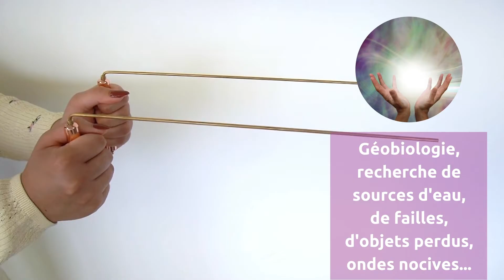Baguettes de Sourcier avec Poignées en Cuivre 🧙‍♂️| Géobiologie, divination...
Bonjour ! ✨Nous vous présentons nos baguettes de sourcier PREMIUM avec les poignées épaisses en cuivre. Ces baguettes de radiesthésie couvient à tout radiesthésistes confirmés ou encore débutants. Elles sont également adaptées à tous types de pratiques : Reiki, magnétisme, géobiologie, astrologie, divination, voyance…

Une formation au pendule de radiesthésie vous intéresse ? 🔮

Apprenez vous aussi à vous servir de votre pendule de radiesthésie grâce à notre formation à l'utilisation du pendule divinatoire.

La formation est accessible aux débutants mais également aux personnes plus expérimentées qui souhaitent structurer leur pratique du pendule.

Contenu :
- 4H30 de formation vidéo (14 modules)
- Livret pdf du contenu de la formation
- [BONUS] E-book contenant +180 cadrans de radiesthésie (valeur 25 euros)

Améliorons la connaissance de soi et trouvons un meilleur équilibre 💜

Nous vous offrons 52 cadrans de radiesthésie à télécharger pour penduler

Vibratis est une jeune entreprise française proposant des produits liés à la spiritualité et au bien-être. ✨